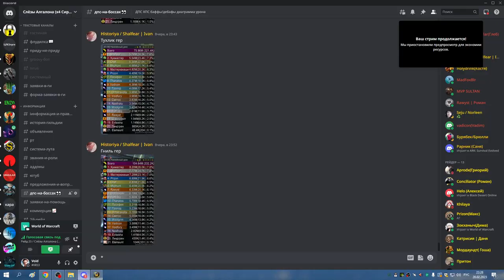3я часть ЦЛК 25гер по кд СОВА РДРУ МИШКА 20 02 23